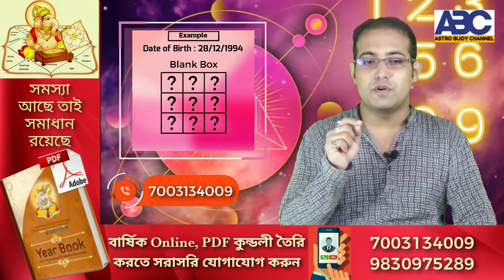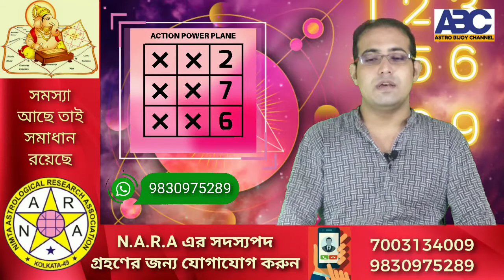🔢 আপনার জন্ম তারিখে MISSING NUMBER কোনটি ? 📞 / 9830975289